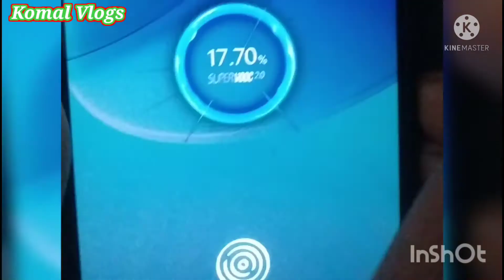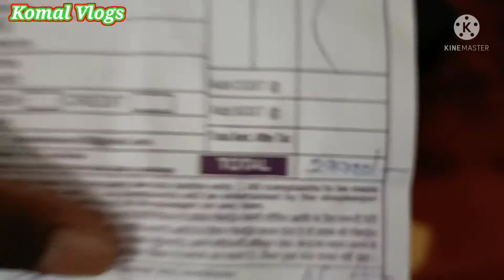Oppo Reno 6 || My New Mobile And Full Details | Bill,Box,Charger or Earphone @komalpandey3894#vlogs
Oppo Reno 6 || My New Mobile And Full Details || Bill,Box,Charger or Earphone ‎@komalpandey3894

Oppo F15
Oppo F17
Oppo F19
Oppo All Mobile Phone Best